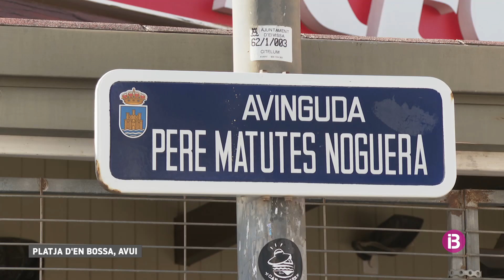Negocis i vesins de Platja d'en Bossa compten els dies per Setmana Santa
En el tram de l'avinguda Pere Matutes Noguera amb carrer de la Murtra només hi resten oberts una farmàcia, un estanc i un restaurant